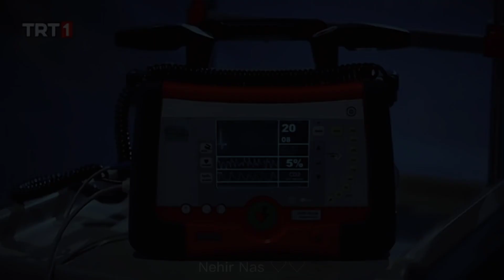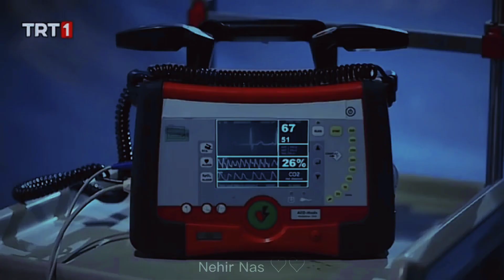Teşkilat Zehra & Serdar klip [bildiğin gibi değil]